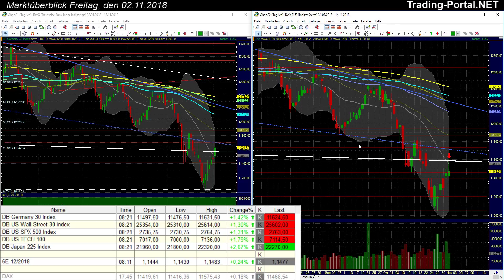Trump der Retter in der Not?